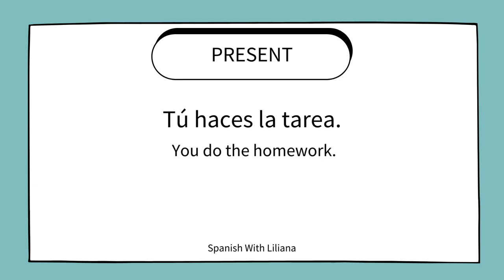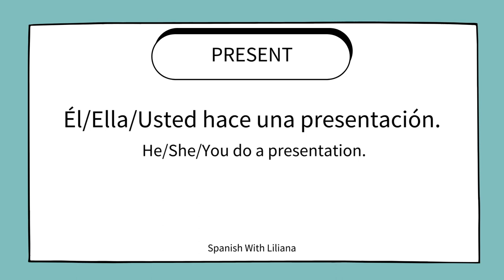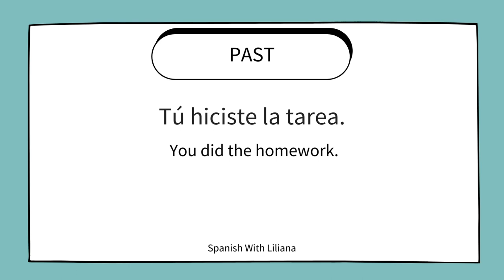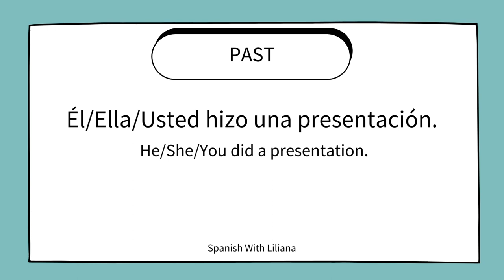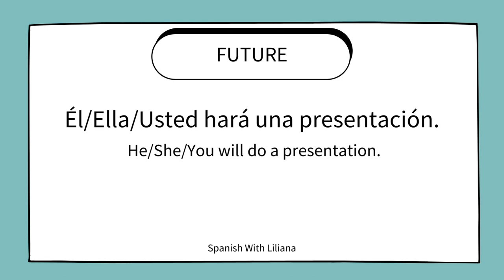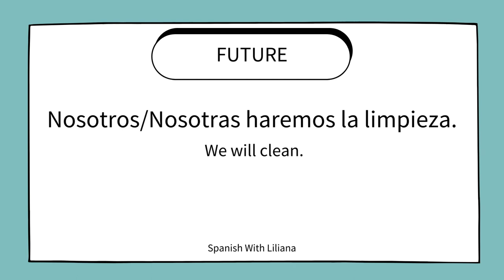Learn the verb HACER in Spanish (past, present, future)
Learn how to conjugate and use the verb HACER in Spanish in past, presente and future.

HACER means TO DO or TO MAKE in English, although there are a few other meanings as well.

This short video will show you the verb conjugations in sentence form.